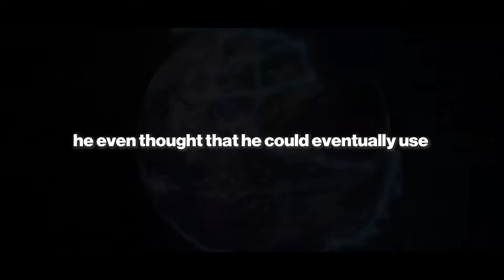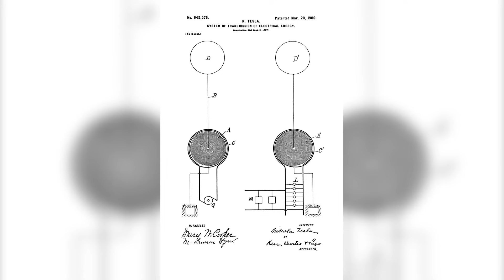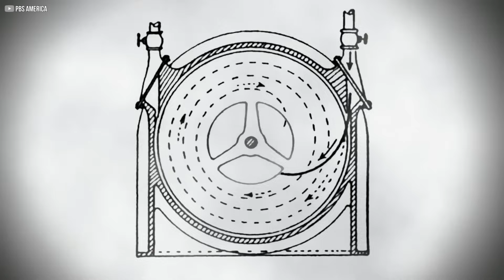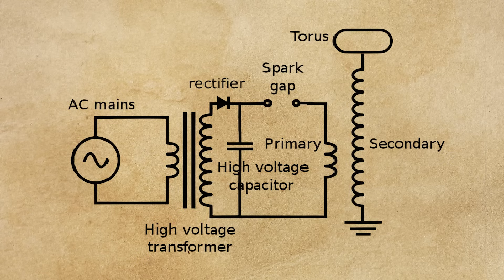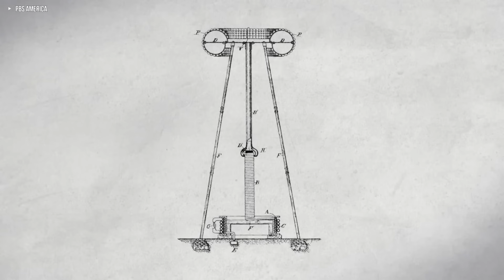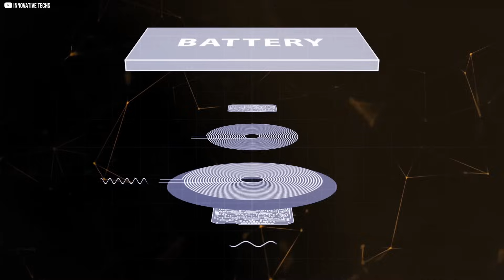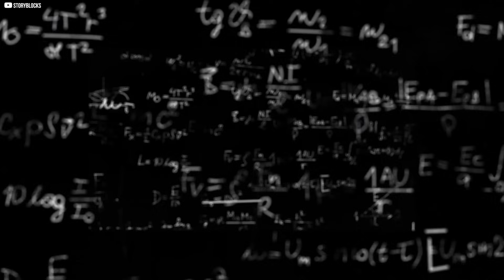The Lost Tesla Tower That Could Have Powered the World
More than a century ago, Nikola Tesla dreamed of a world powered without wires—electricity transmitted through the Earth and sky. In a remote corner of Long Island, he built Wardencliff Tower to make it real. It didn’t work. But was he truly wrong—or just ahead of his time? This video uncovers Tesla’s lost lab, explores the science behind wireless power, and shows how today’s engineers are still trying to finish what he started. From Tesla coils to phone chargers to room-scale energy transfer, we trace the legacy of one of history’s greatest minds—and the dream that refuses to die.